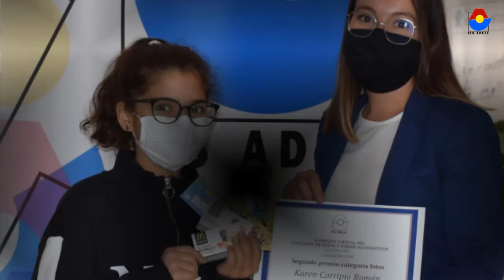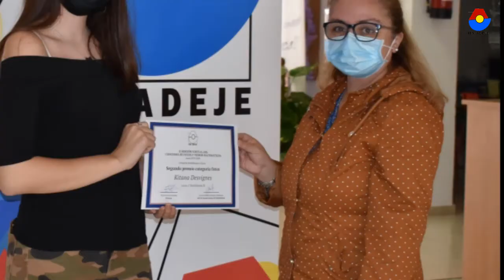Photocall del certamen de fotografía matemática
Los agraciados reciben los premios del certamen de fotografía matemática del curso 20/21